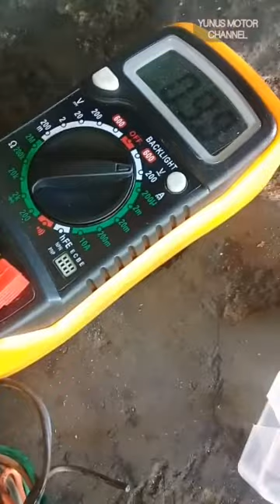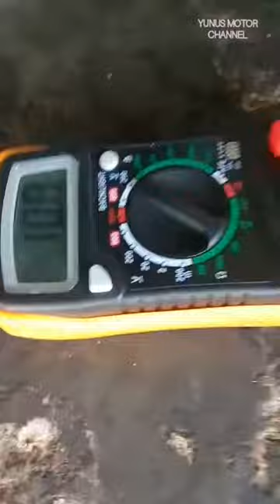PENYEBAB LAMPU DEPAN REDUP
lampu utama tidak terang dikarenakan banyak faktor kebanyakan kasus lampu redup yg terjadi pada sepeda motor antara lain, ; kiprok bermasalah, spooll kebakar, kabel masaa kurang, kabel lampu nge ground, dan salah satu kasus lampu utama redup terjadi dlm video berikut..